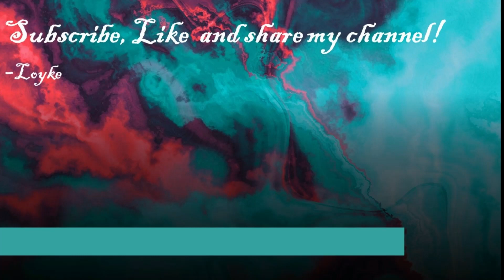Hello Neighbor walkthrough - How to get lock pick, wrench and magnet. Act 1 gameplay - XBOX VERSION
Gameplay of Hello Neighbor Act 1 on XBOX version.  How to get the lock pick, wrench and magnet